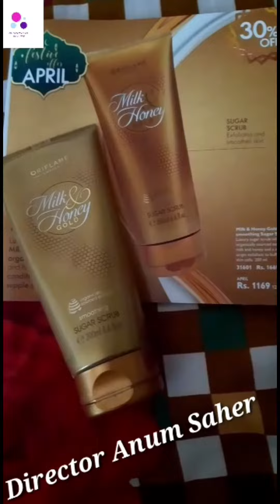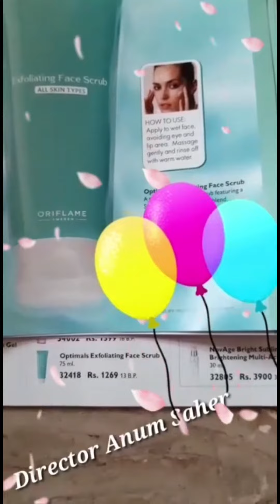Whitening Scrub (by oriflame)